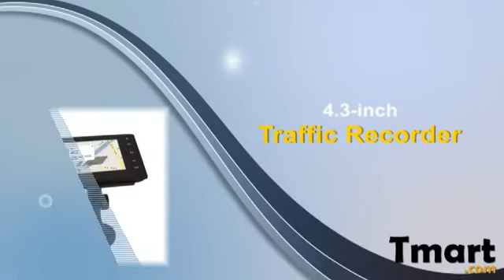$96.28 2-in-1 4.3" TF Display Car GPS + Traffic Recorder with USB Slot-12002503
Product Description:
This Car Video Recorder Camera is so useful, what are you waiting for? This Car Camera Recorder is specially designed for you. It can enable you to record video of the road traffic conditions. It can not only provide evidence for the accident but also prevent insurance fraud. It is the latest and popular series among the Car Camera Recorder with its original style.